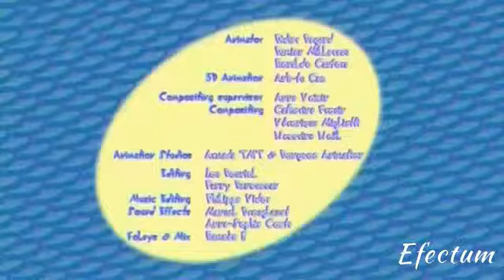Oggy and cockroaches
I believe  that video can bring people together. So I'm happy to bring joy to everyone